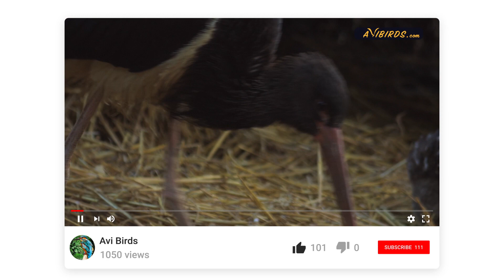Black Stork [Ciconia Nigra]